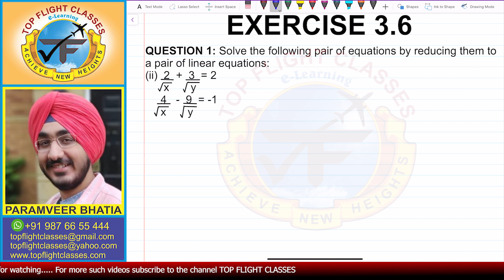Pair of Linear Equations in Two Variables | Exercise 3.6 Question-1(ii) | Maths Class 10 | Vol.35/56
This video contains the solution of Part-2 of Question-1 of exercise 3.6 i.e.

Solve the following pair of equations by reducing them to a pair of linear equations:
2/ root x + 3/ root y = 2
4/ root x - 9/ root y = -1